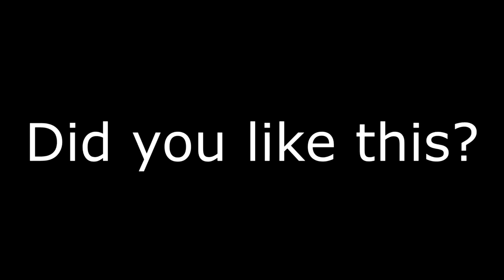This is the best VR playground ever | Jamie Plays Boneworks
Jamie went into this game knowing extremely little about it and now all he can think about is when he can next get the opportunity to get back in (when he's not feeling sick from motion sickness in the game)

This is part of the opening area of the game, the streets. Enjoy x